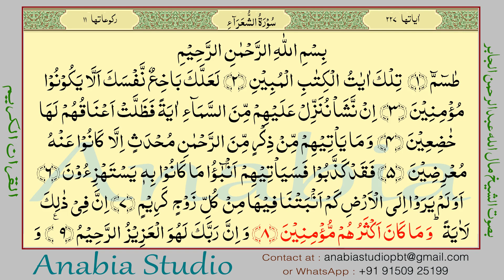KR 1065 Arabic s026 007 009